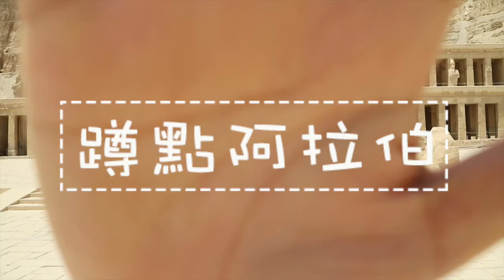蹲點阿拉伯｜埃及景點大集合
一分鐘帶你逛片埃及大景點，想得到想不到的，通通在裡面！
你去過哪些了？！